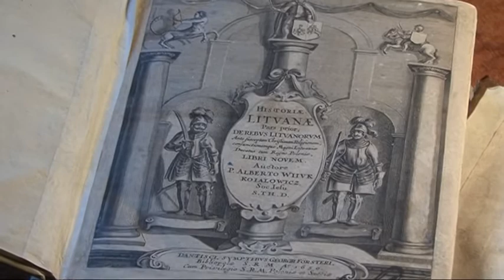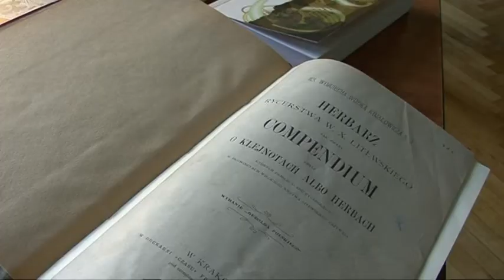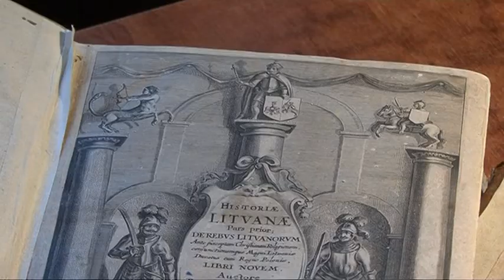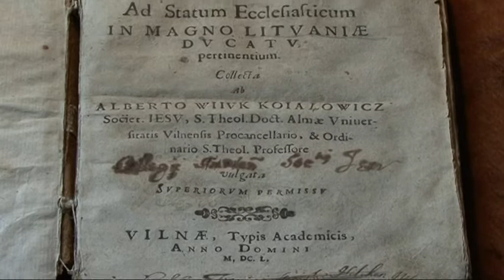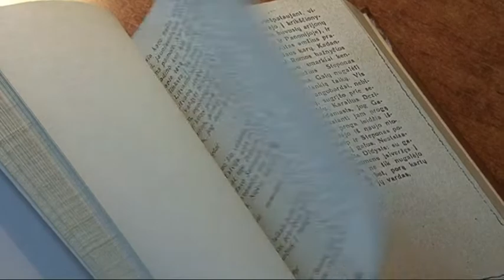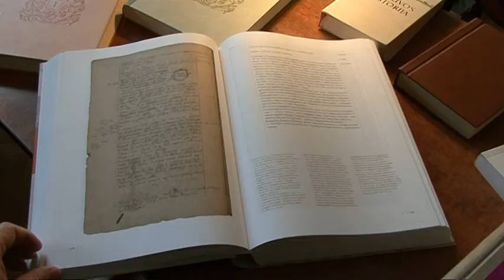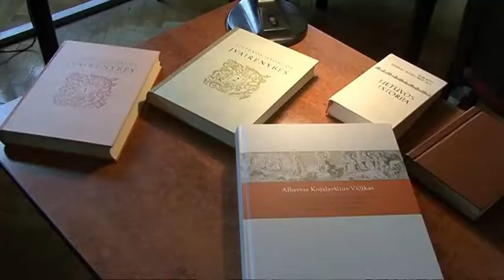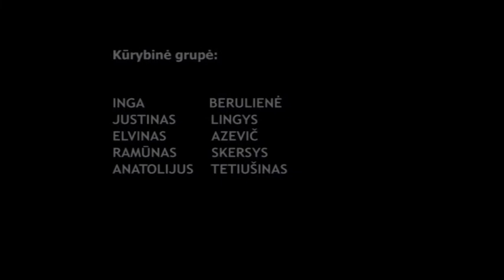TV laida "Pamiršti vardai. Albertas Vijūkas Kojalavičius"'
Lietuvos istorikas, jėzuitas, teologas ir filosofas, Vilniaus universiteto profesorius Albertas Vijūkas Kojalavičius žinomas pirmiausia kaip pirmosios spausdintos Lietuvos istorijos autorius. Ši istorija tapo svarbiausių žinių apie Lietuvą šaltiniu kitų kraštų istorikams ir geografams. Apie du svarbiausius Vijūko Kojalavičiaus veikalus, kurie ir šiomis dienomis neprarado savo aktualumo- Lietuvos istoriją ir šventąjį LDK bei jai priklausančių provincijų giminių ir herbų vardyną , išverstą į lietuvių kalbą ir kalbėsime laidoje iš ciklo „Pamiršti vardai